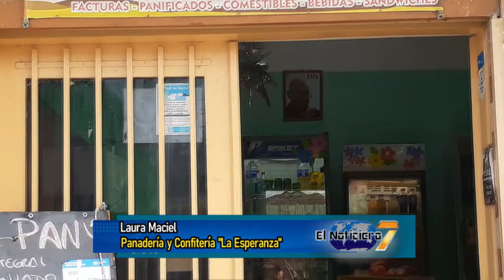LAURA MACIEL - PANADERÍA Y CONFITERÍA "LA ESPERANZA"